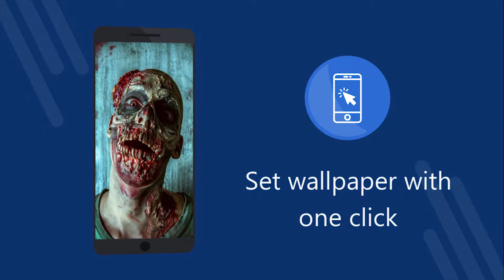Horror බිතුපත් 4k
Horror බිතුපත් 4k - 4K බැකප් සහිත නොමිලේ යෙදුම. නොමිලේ බාගන්න. ඔබගේ දුරකථනයෙහි බිතුපත තැබීම සඳහා කෙසේද. Android මත ඇප් එක වෙනස් කිරීමට යෙදුම. නොමිලේ ලැබෙන අයදුම්පත බාගත කරන්න. [13si]